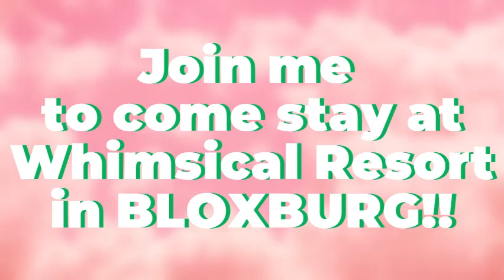Join me IN BLOXBURG! *over*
I will be on riverside, at the very end of the curve